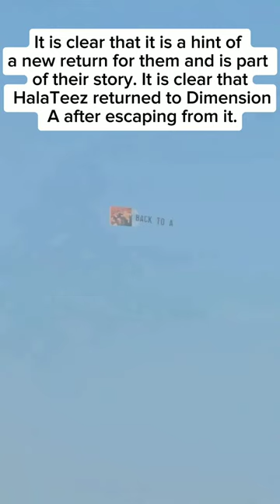A plane bearing a picture of the band Ateez At Coachella sky